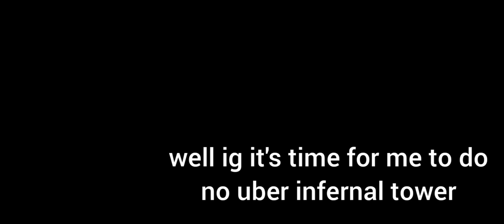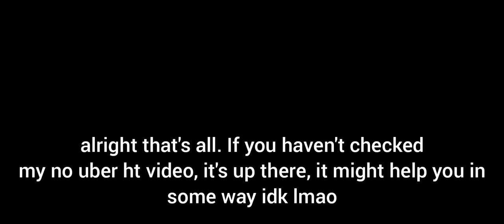(BCTW) Infernal Tower (no ubers) | The battle cats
Here it is. It is done.

ok featured unit levels (ordered by floors)
manic mohawk 30
manic eraser 45
manic dark 30
manic legs 40
manic lion 33
can can 50+1 (2x cash, speed lv 10, attack up lv 5)
fishman 41+7 (speed lv 5)
bullet train 50
bomber 35 (dont ask why lmao)
(awakened) bahamut 40
housewife 45+3 (savage blow lv 10)
icat 30
slime 50
octopus 40+4 (curse immune)
eraser 20+64
catasaurus 45+9 (crit up lv 5)
seafarer 40+3 (freeze lv 2??)
slapsticks 39+7
pizza 50+7 (wave lv 2, costdown lv 5)
shigong 45+3
assassin/cadaver bear 50
heavy assault c.a.t 45 (massage damage, attack up lv 10)
lil mohawk 37+9
rock 43
cyberpunk 40+3 (slow up lv10, costdown lv 5)
jagando 40
kyubey 30
awakened mina 40
awakened ururun 40
sanzo 35+2 (slow/weaken lv 3, target angel) dont question it btw
cameraman 50+9 (survive lv10, crit)
time traveller 45
future cat 50
hoop cat 30
curry 45
soba 50
catyphoon 40
nerco-dancer 30+2
skelecat 30
hyper mr 30
ramen 50+2 (defense up lv 5)
catelite 50+8
doron 40
supercat 50
shigong 30
cyborg 50+8
idi 40
cat god 30

featured cannon levels
slow beam 14
thunderbolt 25
holy blast 16
breakerblast 3

timestamps
0:00 intro

0:13 floor 1-9
bottom text

3:42 floor 10-19
try to kill the enemy base before they kill yours

16:18 floor 20
slime with tbolt cycles, doron cycles, while cyber chipping
abaha for chaining and killing stacked riceballs and stuff

18:21 floor 21
stall the first stuff with meatshields and sanzo and nercos, you can also send some housewifes and slimes. send Mina after 1 shy boy dies.
send slow beam AS SOON AS when you hit the base. then just spam and pray lmao don't worry about the cat limit capies can make it unexist

19:29 floor 22
stall the first brollow with eraser and get max cash
spam everything except abaha
after you survive the brollow wave, stack nercos and send abaha (i failed to let abaha survive but whatever lmao)

 20:43 floor 23
stall as usual
full send and hit base
time tbolt and slimes
if the first mina and cyber dies its fine, another one will be here for you
win

22:36 floor 24
STALLLLLLLLLLL
full send
turn on cpu and go eat breakfast
eat lunch
probably the match will end

23:38 floor 25
fbjhgasdc jghs cjhdghmgzschjdfaf
are you really struggling in this stage

24:11 floor 26
stall sdvjfgcsUDGFcgyjsdvcgjysd cgihbadig
hit base
lure, spam ramen and meatshields, abaha, slime, doron, idi, tbolt
othom (relic mooth) die, spam everything
win

25:45 floor 27
lv2 worker. spam cameramans. can cans, seafarer, housewife can take care of the skelecats easily, and send fishman whenever gobble comes out. doron can also help with gobbles and zollows, and cadaver bear is to damage gravey + kb ms haka. Even if you didnt zkill gravey unlike i did zkill him, be sure you can send bahamut right after. But zkilling gives big cash and you can definitely send abaha.
After that you rush down the base before ms haka kills yours. Zollows might kill abaha, but bahamut should land many hits on the base already. win

27:06 floor 28
hardest floor for me lol
kill the first metal horn with soba, and doges with catyphoon. supercat and catyphoon can slowly kill the first loincloth, after sometime you can send all units except abaha, and hit base.
Try to kill the metals asap. lv 44+ soba can 1 hit kill the super metal hippoes and 1 hit kb the seal. you might also get a lucky cameraman crit and just wipe everything out (VERY GOOD!) and then octo, supercat, and jagando can take care the mr mer, and abaha to do loads of damage to mr mer.
After mr mer dies, you win! Mostly. I almost died because catyphoon didnt crit for very damn long lol.

29:19 floor 29
rich cat is almost needed here (for no uber at least). spawn some pizzas for the doges, and then cyber asap. You can also send bahamut and cat god after some cash boost. Send mina and housewifes when the stack is halfway through the map and turn on cpu. win

30:52 floor 30
final floor. lv 2 worker, slime right after and send another after hermit attack once. you can send doron at 5.8k cash and then idi after hermit finished attack. do the epic idi chain!
and then do the same stalling tech like ht f30
you will have doron when lil bun bun arrives, send doron and abaha will take care of the lil bun. fishman is to clean up in case abaha dies and didnt kill lil bun.
do another idi chain, and melting lil bun, and then 1 or 2 more idi chains and hermit will die. win

33:52 outro

thats all floors :) here are the songs i used